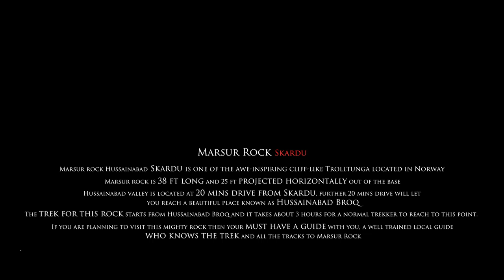Traveling to Masur Rock | Skardu , Baltistan | No Copyright Footage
You can use this stock footage for commercial or personal projects.

Traveling to Marsur Rock from Husain Abad.